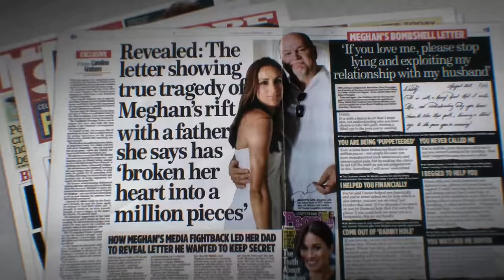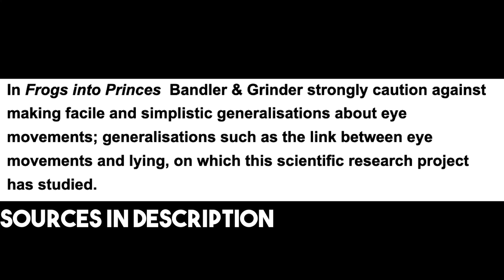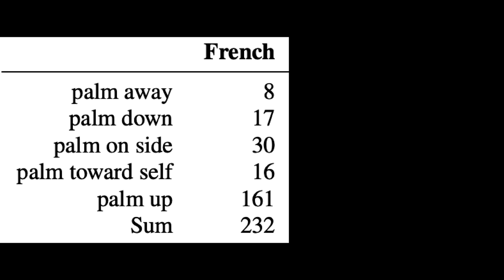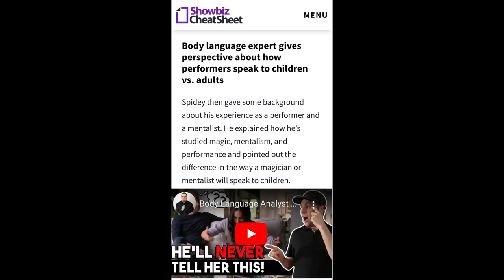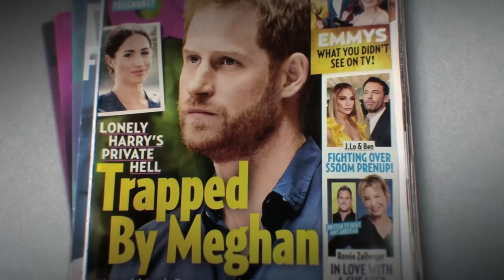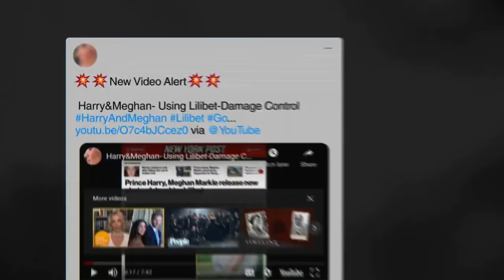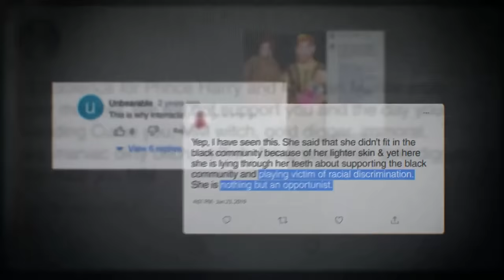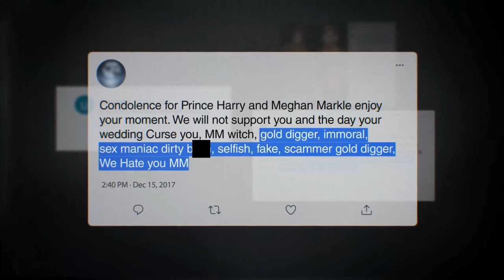They FAKED a Scene! Body Language Analyst REACTS to "Harry & Meghan" on Netflix. Part 3.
Prince Harry and Meghan Markle tell their story in the new Netflix documentary "Harry & Meghan." But what does their body language and overall behavior tell us? Are Meghan's emotions real? What does Harry REALLY Think about his family's position and how do we know that the documentary edited the Oprah interview for dramatic effect? Find out now!

Become a member of The Behavioral Arts and receive a custom badge and other perks

SOURCES/RESEARCH
A Cultural Study of Open-Palm Hand Gestures and their Prosodic Correlates. Ferré, Mettouchi. 2020.

The eyes don't have it: lie detection and Neuro-Linguistic Programming. Wiseman R, Watt C, ten Brinke L, Porter S, Couper SL, Rankin C. 2012

The Palm-Up Puzzle: Meanings and Origins of a Widespread Form in Gesture and Sign. Kensy Cooperrider 1*, Natasha Abner 2 and Susan Goldin-Meadow 1 1 Department of Psychology, University of Chicago, Chicago, IL, United States, 2 Department of Linguistics, University of Michigan, Ann Arbor, MI, United States. 2018.

Forms and uses of the palm up open hand: A case of a gesture family? Muller. 2004.

Vertical Palm Away/Oscillate : A recurrent form associated with negation in spoken and signed language. Harrison 2019.

Trustworthiness of a smile as a function of changes in the eye expression
Andrés Fernández-Martín 1, Patricia Álvarez-Plaza, Laura Carqué, Manuel G Calvo. 2017.

TIMESTAMPS:
01:13 Prince Harry Body Language
11:20 Why Did Meghan Markle Say That?
17:00 Is Prince Harry Lying?
24:45 Did This Expert Lie?
30:45 Meghan Markle Body Language
36:12 This Clip is FAKE!
44:40 Prince Harry Deception Indicators